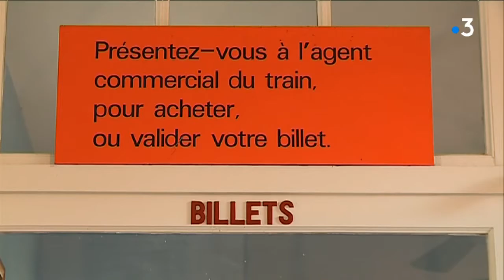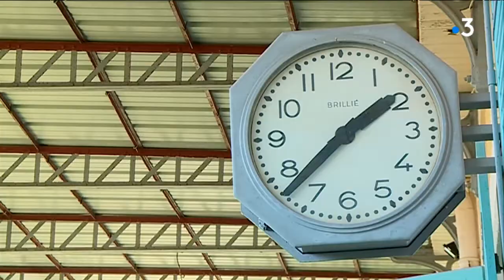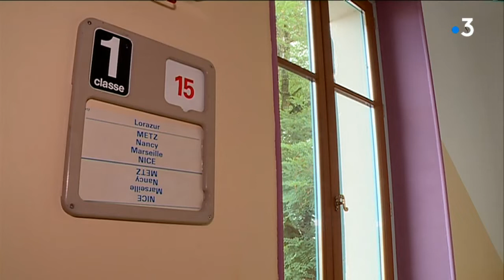Gers : la nouvelle vie de la gare de Riscle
L'ancienne gare de Riscle dans le gers a été rachetée par un passionné des chemins de fer et de tout ce qui s'y rapporte. Guy Labit l'a transformée en résidence de tourisme, avec chambres d'hôtes à thème.